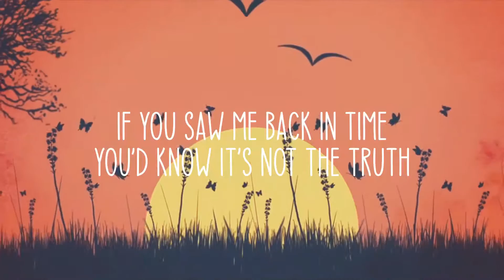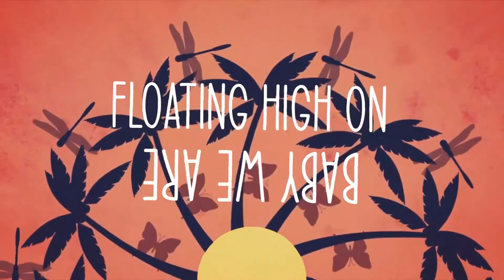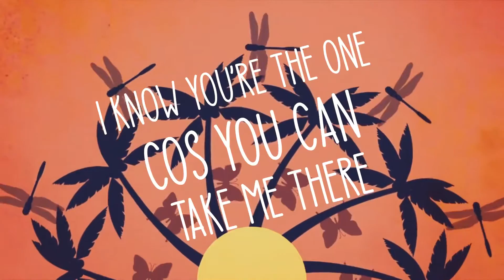Max Sarre - Cloud Nine (Official Lyric Video)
The Cloud Nine Lyric video is out now. I hope you can get lost in it and enjoy the pop music ⚡️

Lyrics:

Max Sarre

Every time I close my eyes I got your face in mind
The dream of you came to play it hits me every night
Was so real that I could hear your whisper in the air
I was so amazed forgive me if I stop and stare

You don’t know me like you think you do
If you saw me back in time you’d know it’s not the truth
Always been to shy to show you
Now I know
I’ve got nothing to loose

You stop me falling off the edge babe
I hate the feeling of falling for someone
Never gonna get out of this head space
For the first time I love this tension

Baby we are floating high on cloud nine
I know you’re the one cos you can take me there
Feeling dizzy feels so good on cloud nine
We can chase euphoria, it never stops, cos we just want that cloud nine

Cloud nine, that cloud nine
Cloud nine, cloud nine, that cloud nine, yeah
Cloud nine, cloud nine, that cloud nine,
Cloud nine, cloud nine, cos we just want that cloud nine

How did I ever deserve that?
You mean more than you will ever know
You put me back together
Oh I know this is forever
Cos you stopped the rain from falling

I know you’re the cos you can take me there

The second that I laid my eyes on you
I found my mind tripping on itself
Feels like I’m on cloud nine